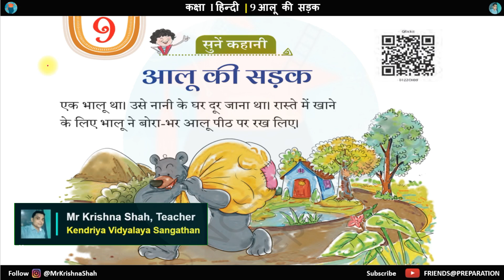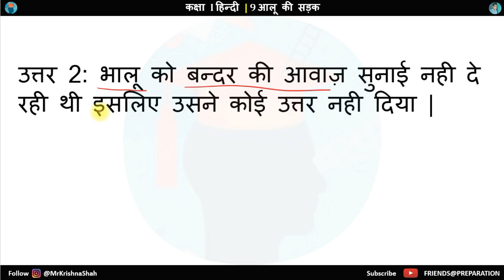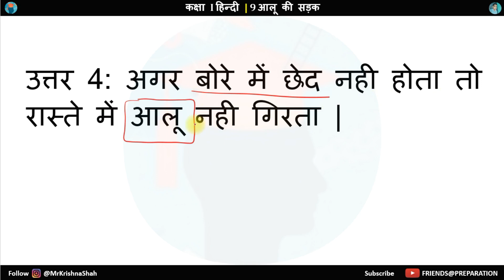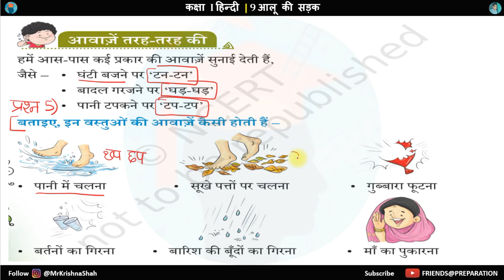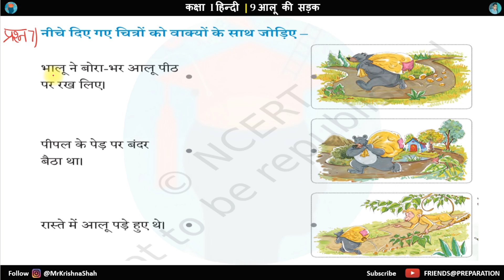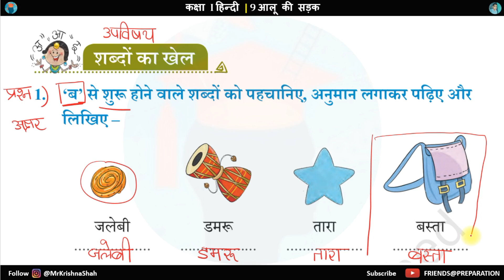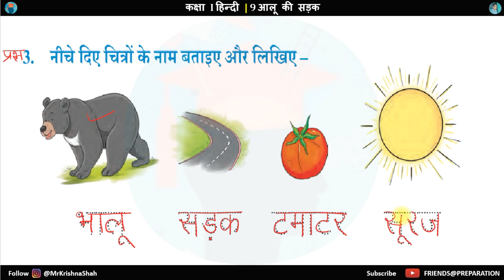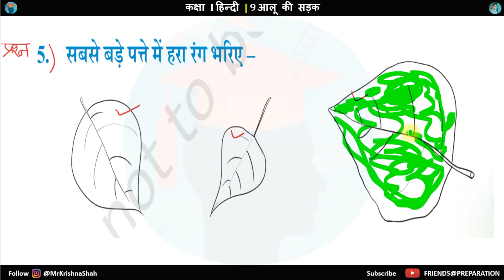आलू की सड़क - Aloo ki sadak Question Answer | Class 1 Hindi Sarangi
🌟 नमस्ते बच्चों! 🌟

इस वीडियो में हम "आलू की सड़क" की कहानी से जुड़े प्रश्नों और उत्तरों का आनंद लेंगे। यह वीडियो कक्षा 1 के छात्रों के लिए विशेष रूप से बनाया गया है, ताकि वे अपनी समझ को और बढ़ा सकें! 📚✨

🔍 आप क्या सीखेंगे:
कहानी के महत्वपूर्ण प्रश्न
सरल और स्पष्ट उत्तर
ज्ञान और समझ में वृद्धि
वीडियो देखने के बाद, अपने विचार और उत्तर हमारे साथ साझा करना न भूलें!

चलो, सीखते हैं और मज़े करते हैं! 💖

Facebook for more insightful content.
for valuable educational discussions.

friendspreparation, mrkrishnashah,